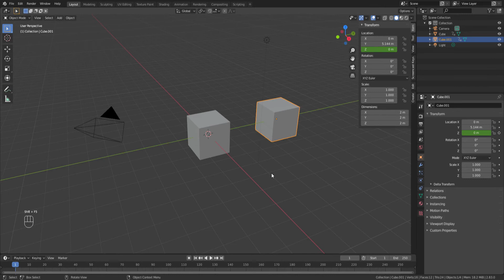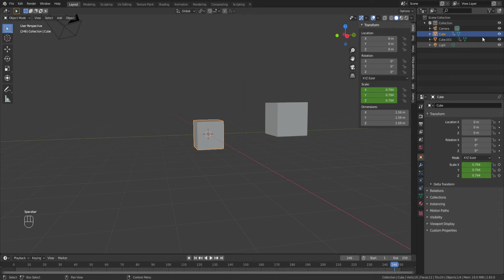[Blender]I made a doll that does push-ups with my voice.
This time I made a video in which the doll does push-ups to my voice, using audio waveforms.
I felt it wasn't enough for the object to just move up and down, so I made it a push-up.

As before, I've added the basic part of how to make it in the first half of the video.
I feel like I don't need this one, so I can make a video with just the animation part eventually. Maybe.